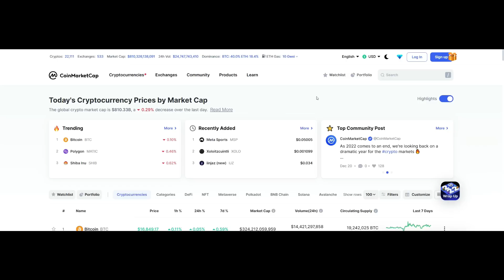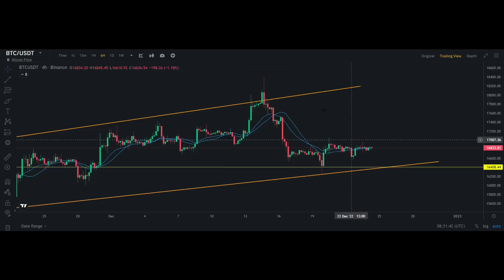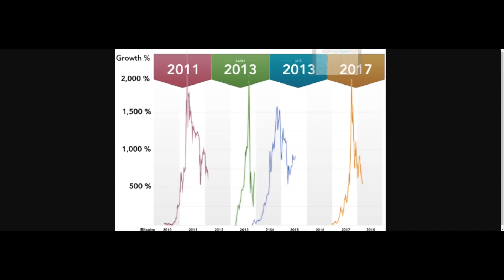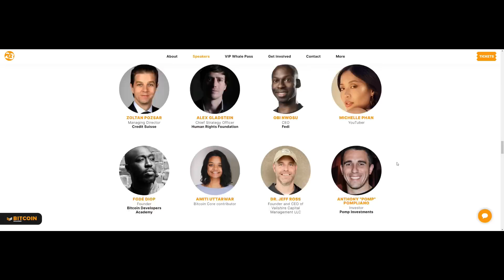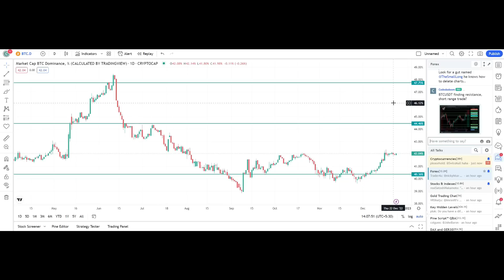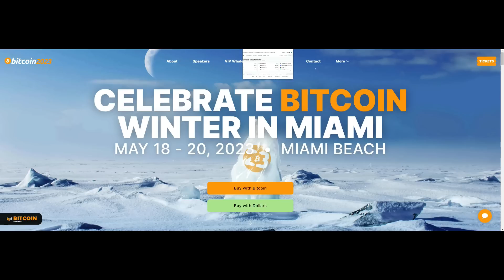Next Crypto Bull Market Prediction| Bitcoin Trading Bangla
*আপনি কিনলে মার্কেট নীচে যায়? আপনি সেল করলে মার্কেট উপরে যায়? প্রফিট করতে পারছেন না? তাহলে ক্রিপ্টো মার্কেটকে আপনার শেখা প্রয়োজন। বেসিক থেকে অ্যাডভান্স লেভেল পর্যন্ত কোর্স করে ক্রিপ্টো মার্কেটের কাজ শিখতে এবং একজন প্রফেশনাল ট্রেডার হতে যোগাযোগ করুন আমার সাথে টেলিগ্রামে